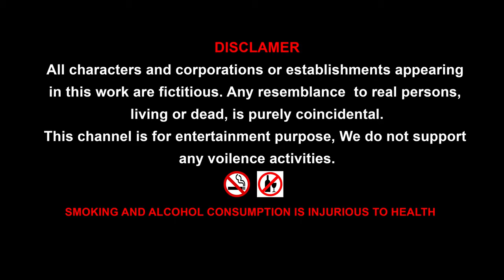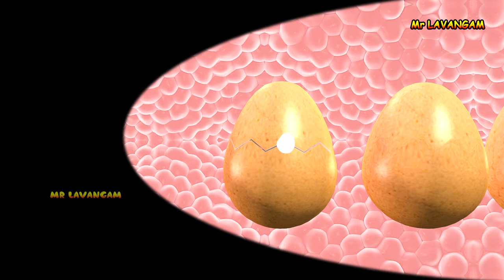Gorilla Dinosaur Godzilla House Building Funny Video || Cartoon Gorilla Comedy video